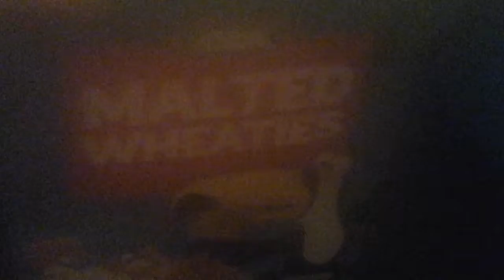A review of cereal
My microphone is trash